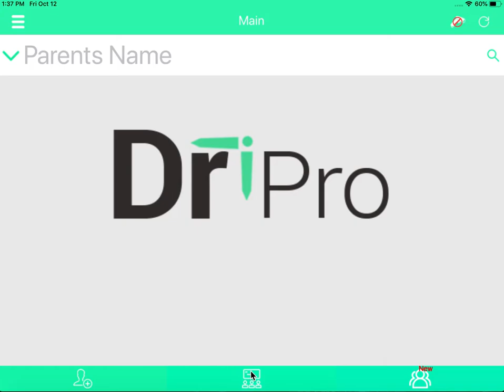Taking Staff Attendance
1. Under Class List - Select Staff;
2. Select Staff;
3. Select In
4. Take Temperature with Paired Thermometer or Insert Temperature. Click on "Done" follow by "Register";
5. Click on "Yes" for Visual Screening (If Applicable);
6. Insert Signature (If Applicable);
7. Click on Done;
8. Attendance and Temperature record taken.

About:
Dr Time Pro - The No. 1 Attendance / Temperature Taking Apps for Educational Institutes and Communities

Dr.Time Pro is a time-attendance system that is easy-to-setup and use. It runs on an IPad with a front/back-facing camera. Students, parents and employees can record their Time-In/Out in less than a second. Running on the cloud, your educational institute
 (Childcare/Kindergartens/Tuition) Centres/Enrichment Centres)  does not need to maintain any software or servers. You can view your students and employees attendance records / reports seamlessly, anytime, anywhere.

Dr.Time's proprietary technology allows pairing with a bluetooth contactless thermometer to record attendees' body temperature, restrict entry to personnel with temperature that exceeds a preset range and track temperature throughout the day.

Dr.Time Pro is the ideal solution for small and medium businesses such as child care centres, kindergarten, tuition centres, schools, communities looking to track time, attendance and temperature taking without the usual costs and overhead of traditional systems.